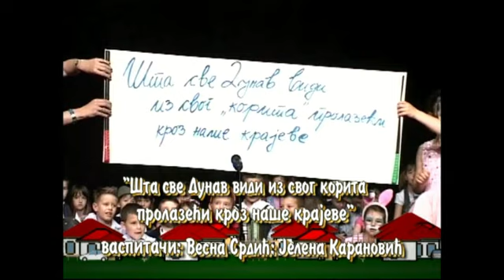KC "Mladost" - ZAVRŠNA PRIREDBA - Vrtić "Crvenkapa" - Futog, 4. jun 2014.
Montirao A. Janoši, pedagog filmske kulture